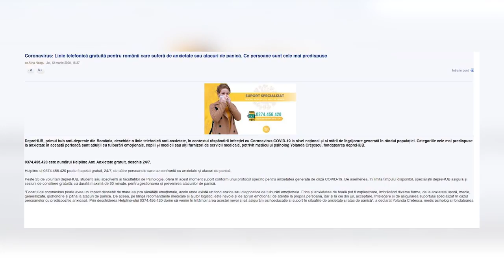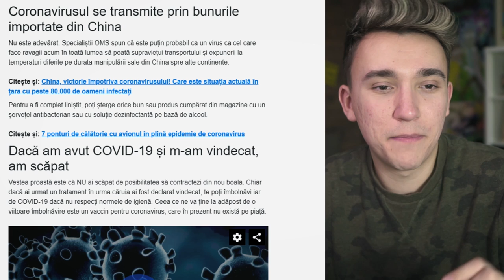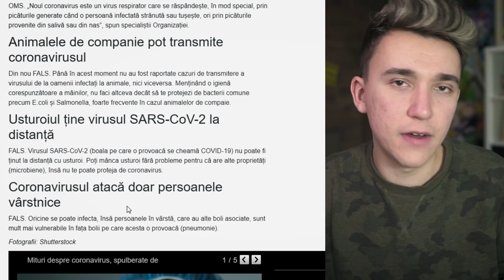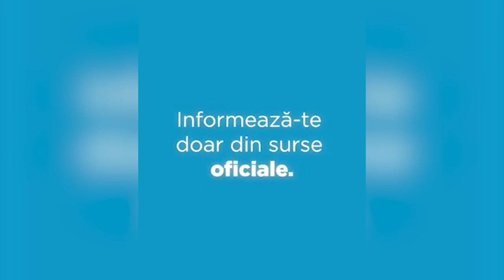Adevarul despre COVID-19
Aici aveti tot ce trebuie sa stiti despre COVID-19, cu toate metodele de preventie cunoscute pana acum.

Clipul in care va povestesc in mare, tot ce am mai facut eu in ultimul timp

Instagramul meu unde puteti sa imi lasati propunerile pentru urmatorul clip @alpacalegion